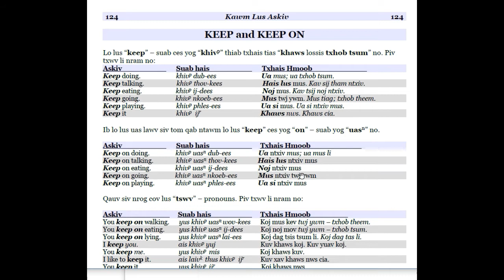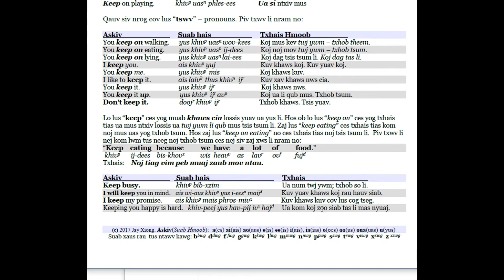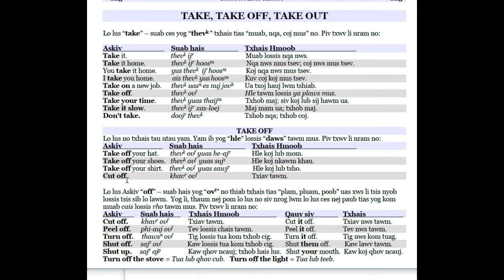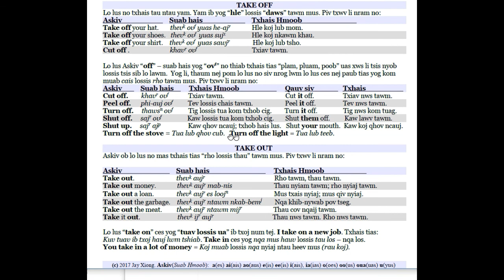kawm Lus Askiv 18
Thov sub, like thiab share.